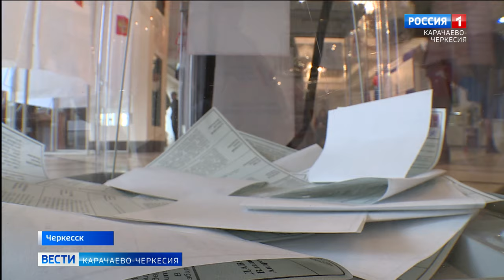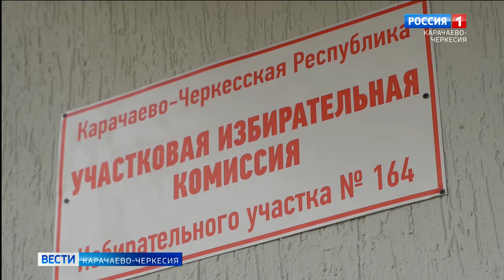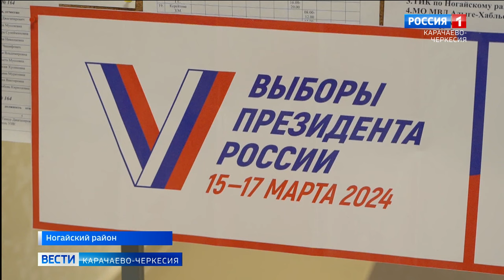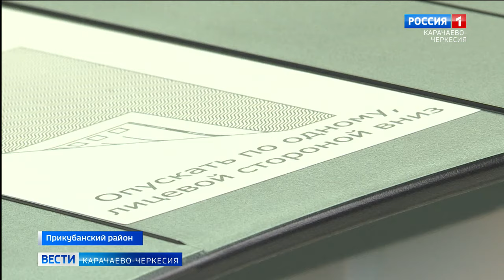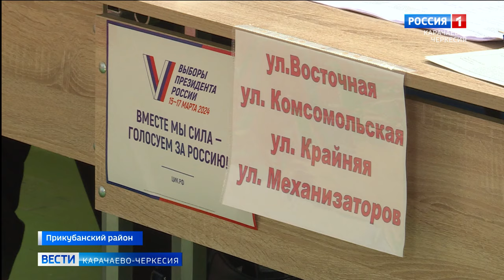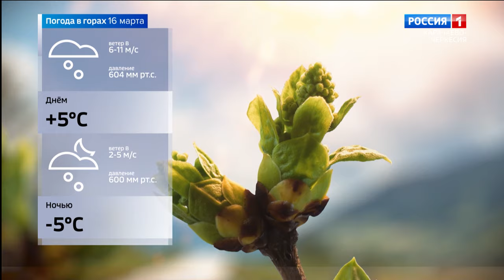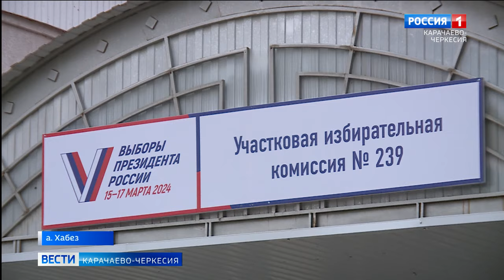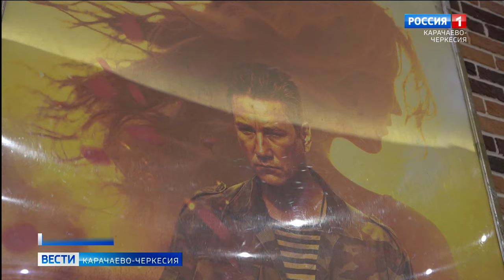Вести Карачаево-Черкесия 15.03.2024